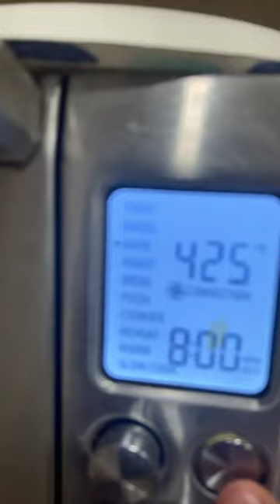Let’s make a pita pizza 🍕